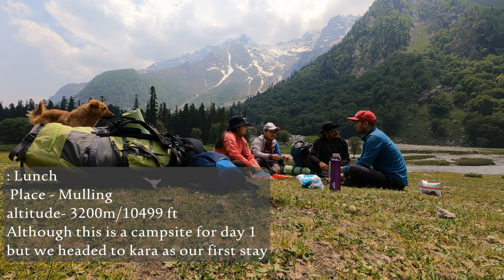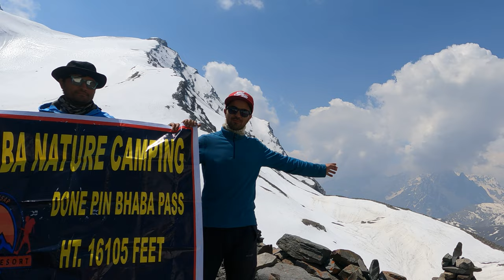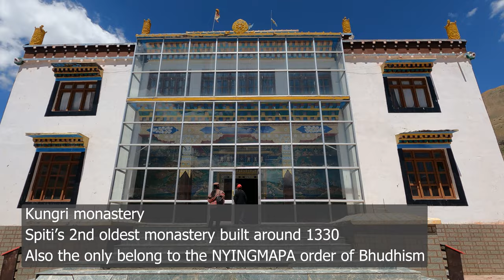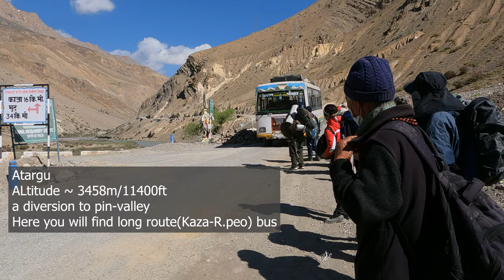Pin-Bhaba Trek : a shepherds trail from kinnaur to Spiti ft.@TribalGirl_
Pin-Bhaba Pass/Trek is , also known as Wang khaho (Wang stands for wangfo in kinnauri dialect meaning Bhabh valley & khago stands for high mountain passes) or  Bhaba Pass, is a high mountain pass situated in the northern Indian state of Himachal Pradesh in the Indian Himalayas. It is located on the border of Kinnaur district and Lahaul and Spiti District, and borders Pin Valley National Park and the Rupi-Bhaba Wildlife Sanctuary.

I want to thanks Bhaba Nature camp for organizing our trek & providing us a best guide.if you're interested in doing this trek then do contact bhaba nature camp on

I did this trek with my friend Amita & she has a YouTube channel in which she post vidoes on  cultural & tradition of Himalayas.You can join her journey on :

Quick Itinerary for beginners
Day 1:
Option 1- Stay at Shimla,so that you can catch Chandigarh-kafnoo which is the best travelling option for this trek,speacially when you are coming from Delhi ,central Indian or south indian States.
Option 2 - Catch any bus to Wangtoo,Kinnaur(274km) from Chandigarh.try to reach wangtoo by 5:30pm so that you can catch last bus to kafnoo base camp village.

Day 2: Trek from Kafnu to Mulling
Trek Distance: 11.3 km | Duration: 8 hours
Altitude gain: 7,878 ft to 10,637 ft
Trek type: Moderate. Easy walk on motor road for 2.65 km followed by 4.5 km ascent. Level walk for about 1 km then ascend all the way to Mulling.

Day 3: Trek from Mulling to Karah
Trek Distance: 6.03 km | Duration: 5 hours
Altitude gain: 10,637 ft to 11,653 ft
Trek type: Moderate. Gradual ascent for 3.3 km followed by 1.5 km of steep ascent, easing off at last 1.2 km.

Day 4: Trek from Karah to Phutsirang
Trek Distance: 4.9 km | Duration: 4 hours
Altitude Gain: 11,653 ft to 13,474 ft
Trek type: Trek type: Moderate. Steep ascent throughout.

Day 5: Trek from Phutsirang to Mangrungse via Pin Bhaba Pass
Trek Distance: 10.9 km | Duration: 9 hours
Altitude gain: 13,474 ft to 16,105 ft to 13,674 ft
Trek type: Difficult. Steep ascent for close to 3 km to reach the pass followed by a river crossing and gradual descent through moraine and scree all the way to the campsite.

Day 6: Trek from Mangrungse to Mudh
Trek Distance: 16.29 km | Duration: 7 hours
Altitude loss: 13,674 ft to 12,283 ft
Trek type: Moderate-difficult. Initial easy 4 km trail followed by gradual descent and flat walk through moraine.